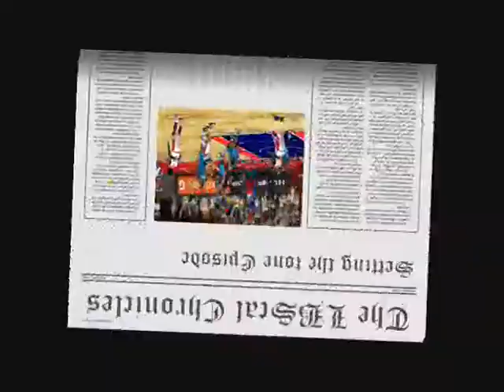LBScal 5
Game 1 of the NBA Finals